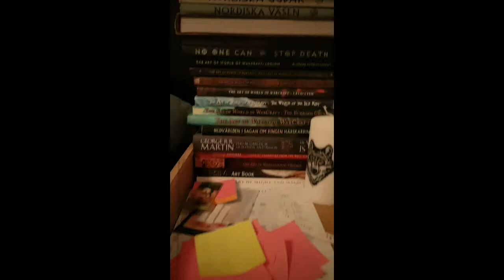Finishing the hands in sagor och sägner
In this part i use my ergosoft pens. I dident like how the berry turnd out, so i did it difrent of camera.

Artist: Emilie Lindahl öberg
Book: sagor och sägner
Medium: ergosoft